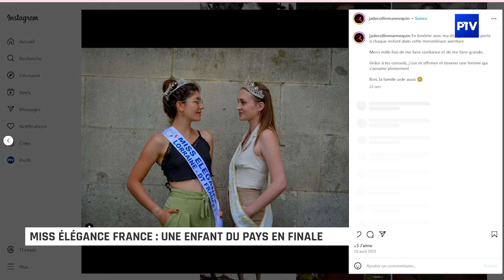Miss Élégance : une enfant du pays en finale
Elle a remporté le titre de Miss Élégance Lorraine. Jade Collin tentera, samedi 3 février, de décrocher la couronne pour devenir la nouvelle Miss Elégance Dom Tom France Pageant. Rencontre avec la jeune femme originaire de Valcourt.